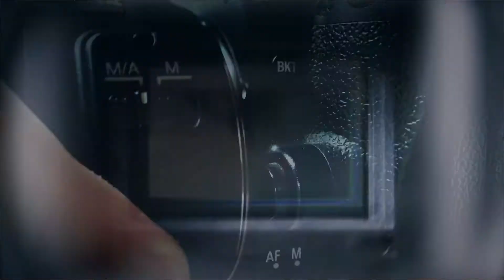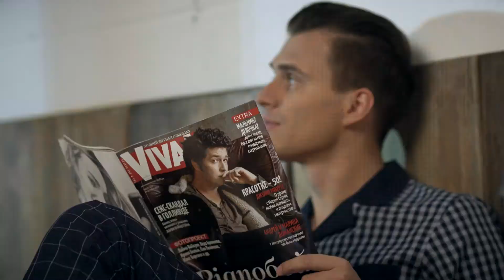Країна здорових посмішок 2